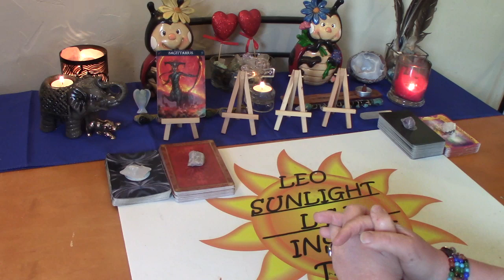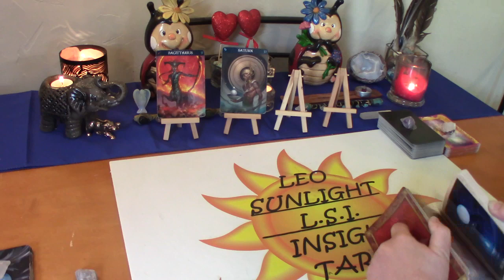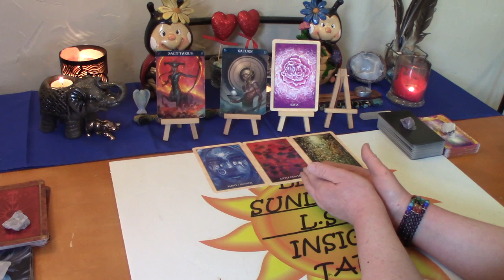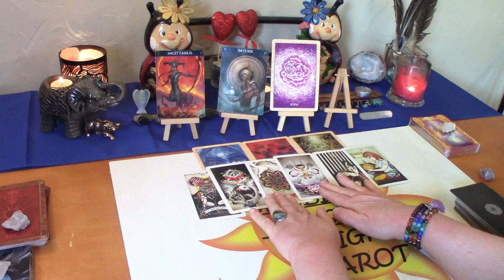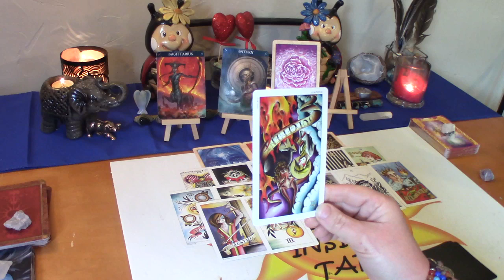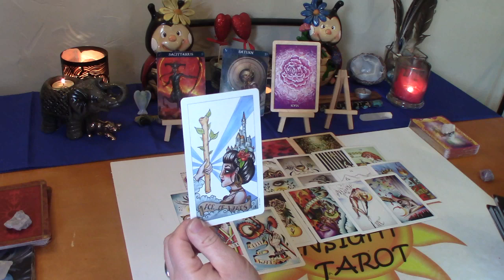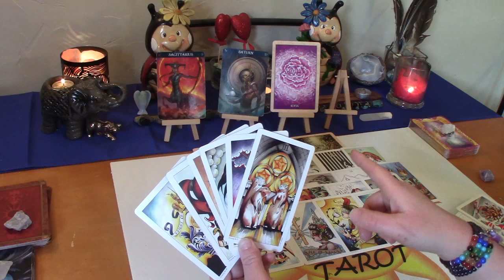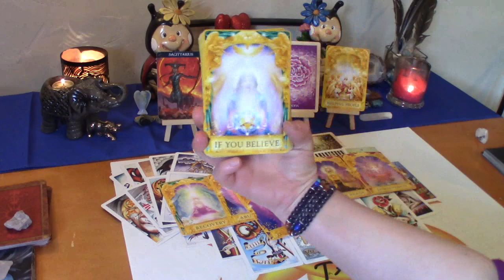Sagittarius June 2020 *Healed & Ready For New Love* Love Tarot Reading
Sagittarius Monthly Love Connection Tarot & Oracle Card Reading. A look at your love connection situation. Current energy between you & them. This has to be an actual connection of some kind.

Decks used:
Barbiere Zodiac Oracle – Barbara Moore w
8 Coins Tattoo Tarot